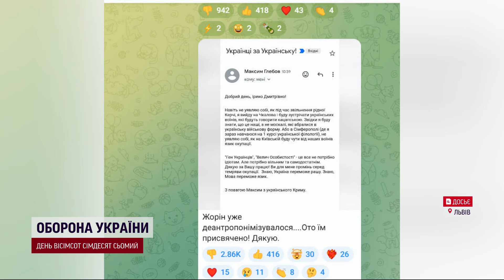ФАРІОН ПОР*НЕНО! 🛑 СТРІЛЯЛИ БІЛЯ ЇЇ БУДИНКУ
У Львові стріляли в Ірину Фаріон. За попередньою інформацією місцевих ЗМІ відомо, що вона була пор*нена поблизу свого будинку. Зараз в лікарні з'ясовуют обставини.